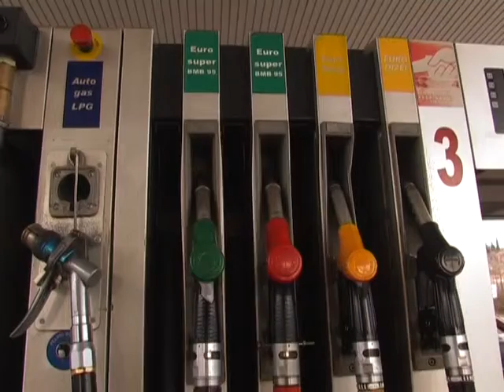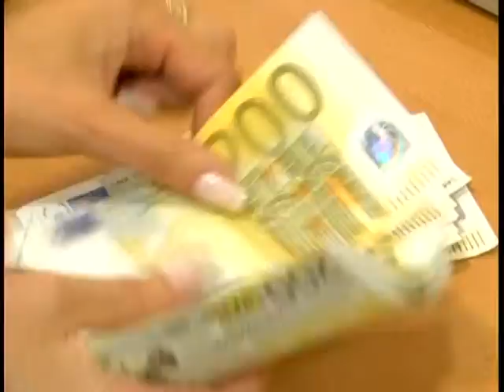Žugić: Taksa na gorivo neće opteretiti budžet građana